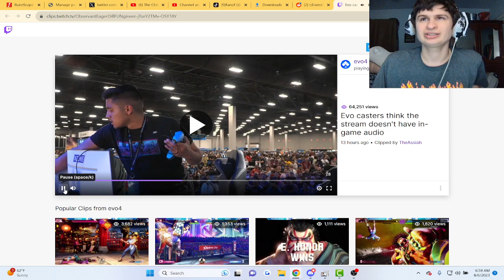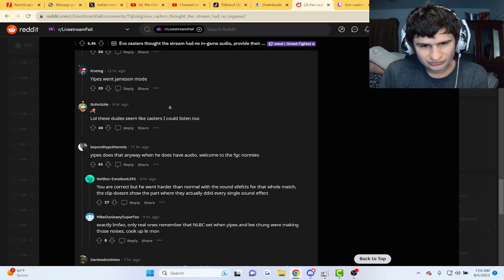Evo Casters Make a Mistake..